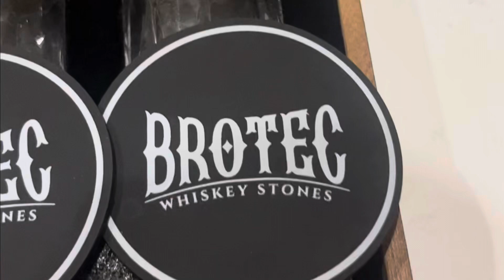Brother’s Stones, trying out the new stone/whiskey glass set